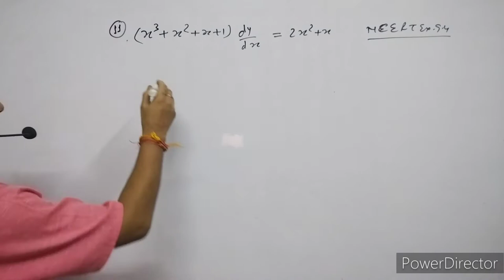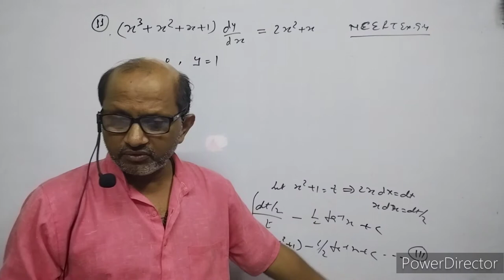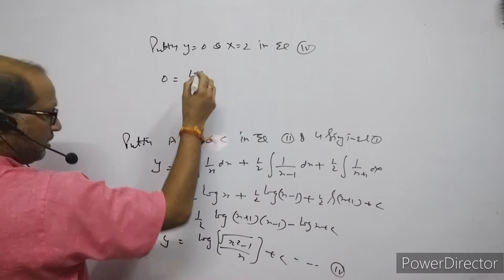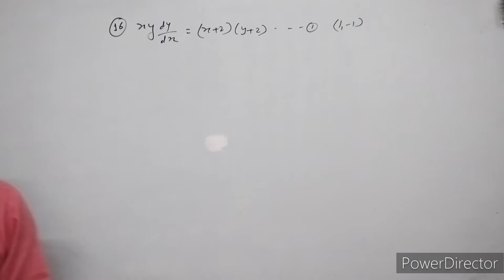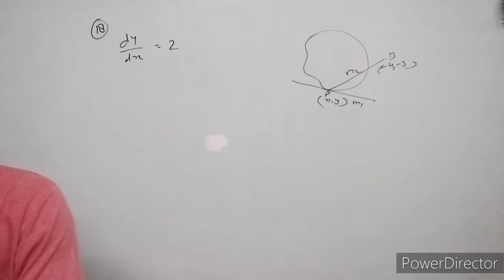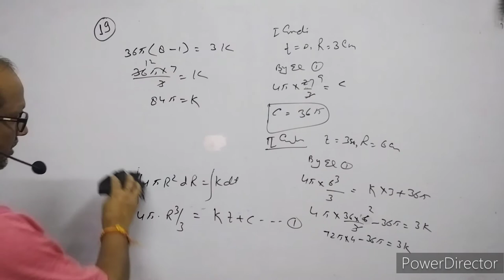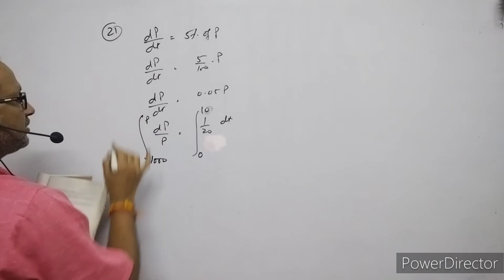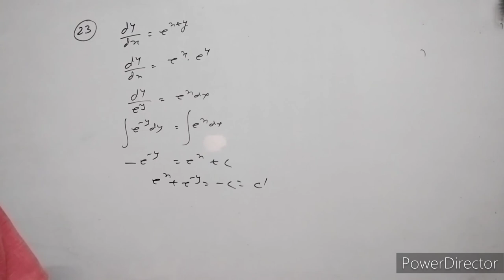XII- Maths,(5), Differential Equation ; NCERT EX. 9.4, ( Ques. 11 to 23 );By- A. Prakash.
In this video I have discussed about the Differential Equation., I have explained the Solution of differential equation. I have explained the method of " *Variable of Separable.I have given solution of NCERT CLASS XII MATHS EX. 9.4; questions ,11 to 23.
NCERT_Class_XII-Maths_Exercise&9.4